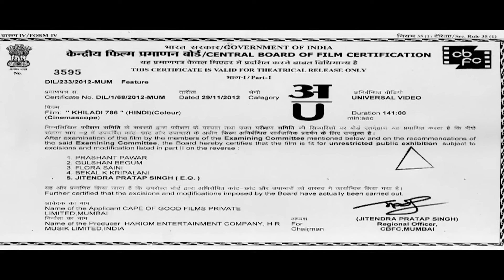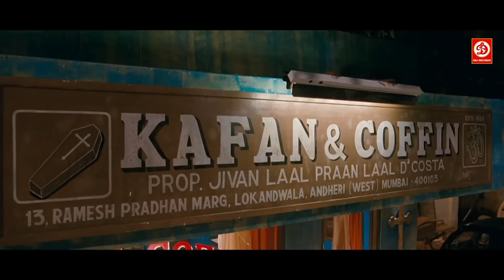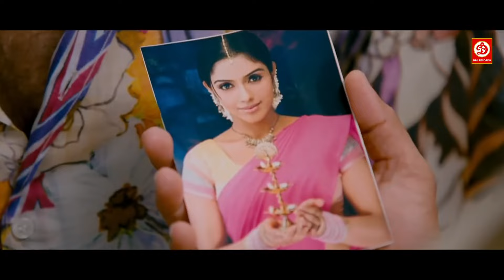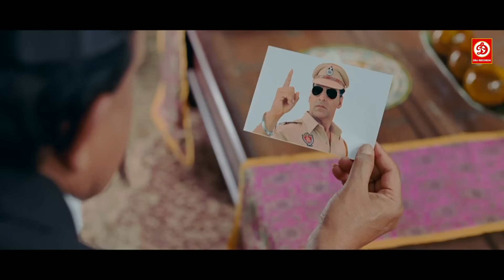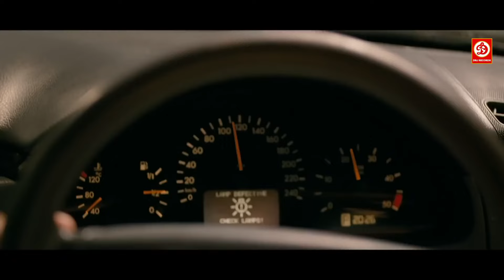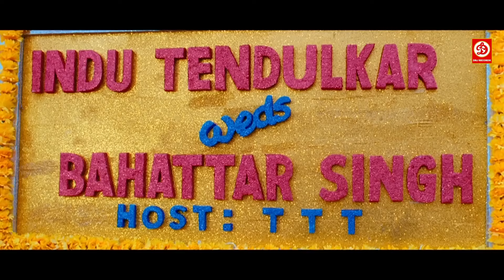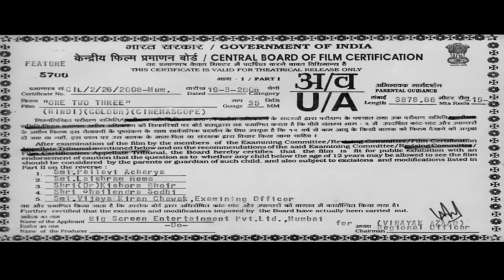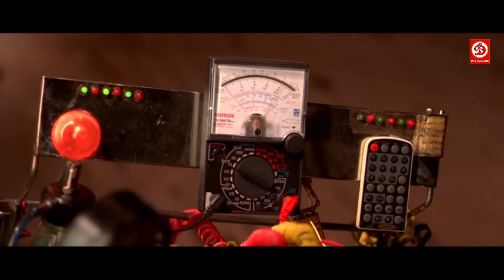Akshay Kumar And Sunil Shetty & Mithun Chakraborty - New Blockbuster Bollywood Movie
Movie: Khiladi 786
Cast: Akshay Kumar, Asin, Himesh Reshammiya, Mithun Chakraborty, Raj Babbar, Sanjay Mishra
Director: Ashish R Mohan
Label: DRJ Records
Movie : One Two Three
Starring : Sunil Shetty, Tusshar Kapoor, Paresh Rawal, Upen Patel, Esha Deol, Sameera Reddy,Tanisha, Neetu Chandra
Director : Ashwni Dhir
Producer : Kumar Mangat

Director : Ashwni Dhir
Producer : Kumar Mangat